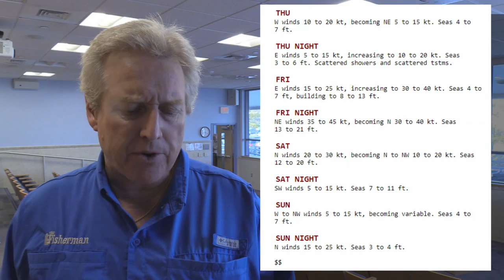September 5, 2019 New Jersey/Delaware Bay Fishing Report with Jim Hutchinson, Jr.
A glancing, offshore blow by Dorian this week could muck things up for big game fishermen until the start of next week.  However, offshore winds forecast for Sunday on the tail end of Dorian could get that back bay finger mullet and peanut bunker active.  Summer visitors like Spanish mackerel (some in the 6-pound range) and bonito are keeping anglers busy inshore, with a surprise tripletail catch out of Little Egg Harbor this week in our full video forecast.

The first two striped bass hearings at the Jersey Shore were held this week, with a paltry eight attendees in Roselle Park and over 50 in Ocean City.  In addition to gathering input for ASMFC, the NJ Division of Fish and Wildlife is looking to hear your opinion about striped bass fishing in the state, what you prefer in terms of management, and how you’d like to see the rebuilding of striped bass handled.  Sept. 4 comments in Ocean City related to circle hook and gear restrictions, spawning area closures, conservation equivalency measures, the future of the bonus tag and preferred size limits.

The third and final meeting will be held on September 12 in Manahawkin; and yes, your opinion matters because the NJ Division of Fish and Wildlife is hoping you’ll be there to share.  Tune in to next week's video forecast for details about the Sept. 4 striped bass discussion and what to expect next Thursday in Manahawkin, NJ.